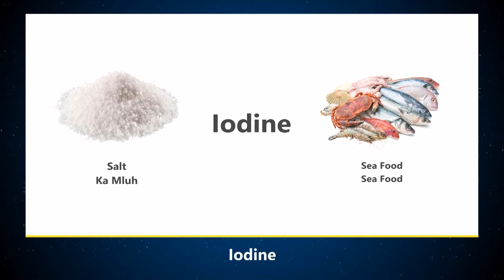Shlei ka Wah Myntdu | Tap lut ïa ka Syntu Ksiar | Julor ki longïing bad twa khyndew ha Jowai